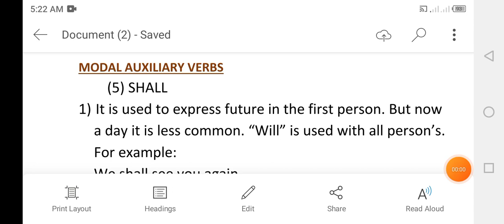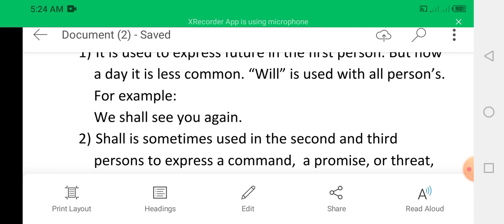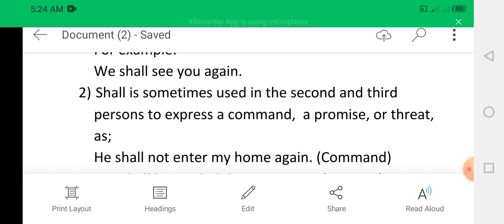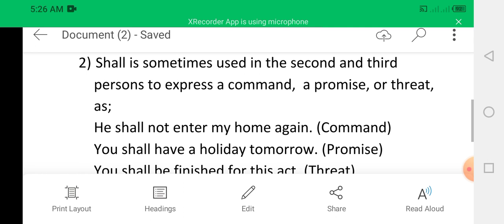Modal Auxiliary verbs "SHALL" USES IN URDU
assalamualaikum friends and YouTube viewers!
This lecture explains the modes of the modal Auxiliary verb "Shall".